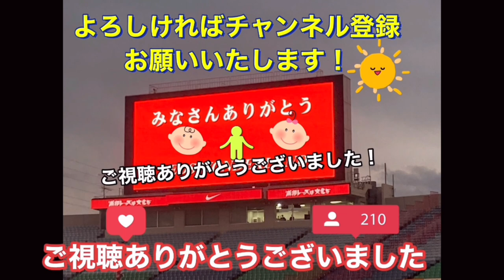🔴流石！PK職人の阿部勇樹！キーパーを完全に読み切って余裕でゴールを決める＃shorts＃Ｊリーグ＃サポーター＃チャント＃日本代表＃World Cup＃浦和レッズ＃サッカー日本代表＃なでしこジャパン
🔴判定に怒る面白い元日本代表闘莉王❗️ Ｊリーグ サポーター チャント 日本代表 World Cup＃浦和レッズ＃サッカー日本代表＃なでしこジャパン

GK
西川 周作
1
GK
西川 周作
NISHIKAWA Shusaku
1986年6月18日
183cm / 81kg
鈴木 彩艶
12
GK
(HG)
鈴木 彩艶
SUZUKI Zion
2002年8月21日
190cm / 93kg
牲川 歩見
16
GK
牲川 歩見
NIEKAWA Ayumi
1994年5月12日
195cm / 90kg
DF
酒井 宏樹
2
DF
酒井 宏樹
SAKAI Hiroki
1990年4月12日
185cm / 78kg
岩波 拓也
4
DF
岩波 拓也
IWANAMI Takuya
1994年6月18日
186cm / 72kg
馬渡 和彰
6
DF
馬渡 和彰
MAWATARI Kazuaki
1991年6月23日
175cm / 72kg
犬飼 智也
13
DF
犬飼 智也
INUKAI Tomoya
1993年5月12日
182cm / 77kg
知念 哲矢
20
DF
知念 哲矢
CHINEN Tetsuya
1997年11月8日
178cm / 70kg
宮本 優太
24
DF
宮本 優太
MIYAMOTO Yuta
1999年12月15日
170cm / 70kg
アレクサンダー ショルツ
28
DF
Alexander SCHOLZ
1992年10月24日
189cm / 84kg
工藤 孝太
42
DF
(HG)
工藤 孝太
KUDO Kota
2003年8月13日
180cm / 72kg
大畑 歩夢
44
DF
大畑 歩夢
OHATA Ayumu
2001年4月27日
168cm / 65kg
MF
伊藤 敦樹
3
MF
(HG)
伊藤 敦樹
ITO Atsuki
1998年8月11日
182cm / 78kg
小泉 佳穂
8
MF
小泉 佳穂
KOIZUMI Yoshio
1996年10月5日
172cm / 63kg
ダヴィド モーベルグ
10
MF
1994年3月20日
179cm / 74kg
松尾 佑介
11
MF
(HG)
松尾 佑介
MATSUO Yusuke
1997年7月23日
170cm / 65kg
関根 貴大
14
MF
(HG)
関根 貴大
SEKINE Takahiro
1995年4月19日
167cm / 61kg
明本 考浩
15
MF
明本 考浩
AKIMOTO Takahiro
1998年1月31日
170cm / 65kg
岩尾 憲
19
MF
岩尾 憲
IWAO Ken
1988年4月18日
175cm / 65kg
大久保 智明
21
MF
大久保 智明
OKUBO Tomoaki
1998年7月23日
170cm / 62kg
柴戸 海
22
MF
柴戸 海
SHIBATO Kai
1995年11月24日
180cm / 70kg
安居 海渡
25
MF
安居 海渡
YASUI Kaito
2000年2月9日
174cm / 69kg
松崎 快
27
MF
松崎 快
MATSUZAKI Kai
1997年11月22日
172cm / 70kg
江坂 任
33
MF
江坂 任
ESAKA Ataru
1992年5月31日
175cm / 67kg
平野 佑一
40
MF
平野 佑一
HIRANO Yuichi
1996年3月11日
174cm / 68kg
FW
キャスパー ユンカー
7
FW
1994年3月5日
186cm / 73kg
ブライアン リンセン
9
FW
Bryan LINSSEN
1990年10月8日
170cm / 64kg
アレックス シャルク
17
FW
Alex SCHALK
1992年8月7日
171cm / 68kg
木原 励
26
FW
木原 励
KIHARA Rei
2003年6月4日
180cm / 68kg

STAFF
リカルド ロドリゲス
監督

Ricardo RODRIGUEZ
1974年4月3日

池田　咲紀子
IKEDA Sakiko
GK
1992/9/8

2
長船　加奈
OSAFUNE Kana
DF
1989/10/16

4
佐々木　繭
SASAKI Mayu
MF
1993/1/12

5
上野　紗稀
UENO Saki
DF
1994/11/20

6
栗島　朱里
KURISHIMA Akari
MF
1994/9/14

7
高橋　はな
TAKAHASHI Hana
DF
2000/2/19

8
猶本　光
NAOMOTO Hikaru
MF
1994/3/3

9
菅澤　優衣香
SUGASAWA Yuika
FW
1990/10/5

10
安藤　梢
ANDO Kozue
FW
1982/7/9

11
清家　貴子
SEIKE Kiko
FW
1996/8/8

12
福田　史織
FUKUDA Shiori
GK
2002/6/13

13
長嶋　玲奈
NAGASHIMA Reina
DF
1998/9/12

14
植村　祥子
UEMURA Shoko
FW
1993/8/17

15
島田　芽依
SHIMADA Mei
FW
2002/5/8

16
水谷　有希
MIZUTANI Yuki
MF
1996/4/11
筑波大

17
遠藤　優
ENDO Yu
MF
1997/10/29

18
柴田　華絵
SHIBATA Hanae
MF
1992/7/27

19
塩越　柚歩
SHIOKOSHI Yuzuho
MF
1997/11/1